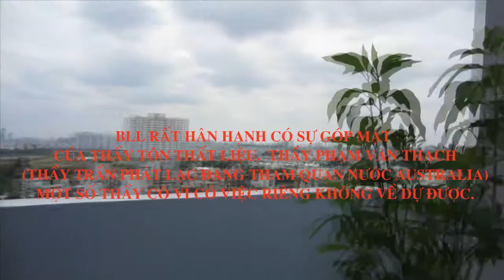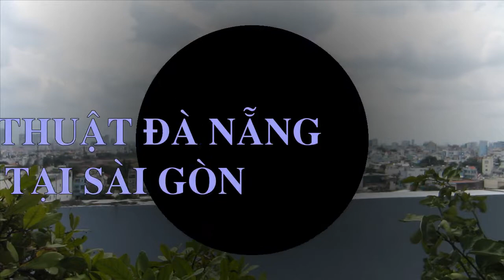BLL KTĐN HỌP MẶT